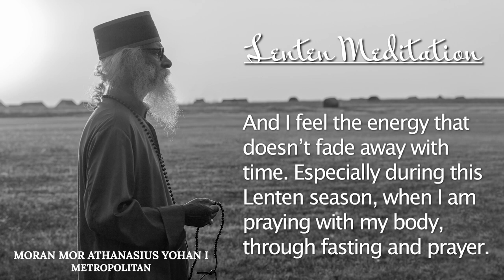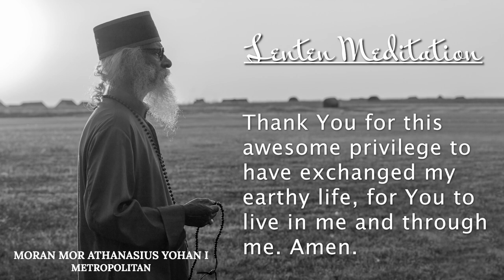The Journey | Great Lent 2023 | Day 22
Follow us on:

H.H. Moran Mor Athanasius Yohan I Metropolitan -